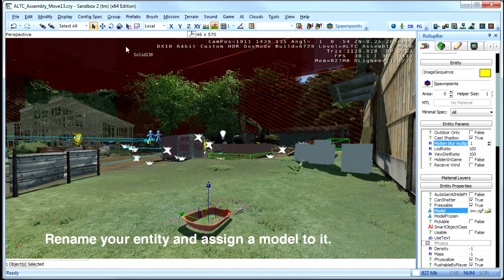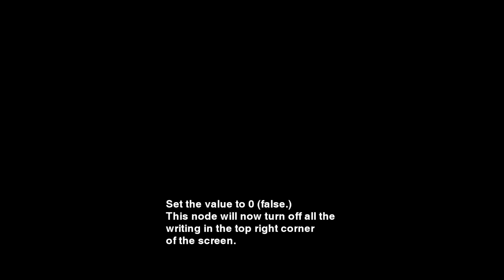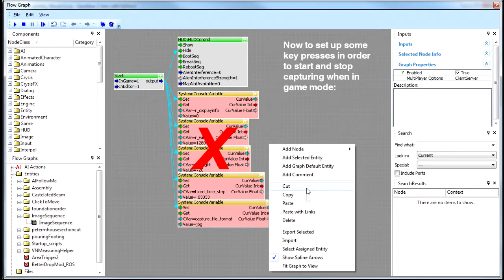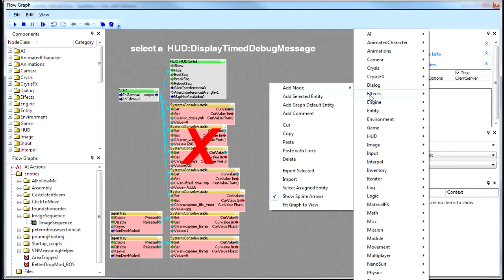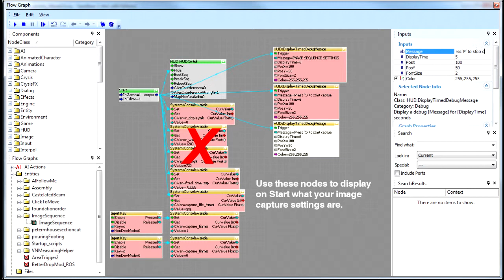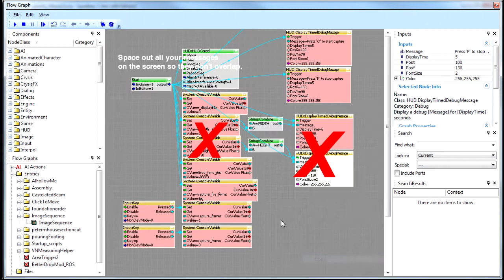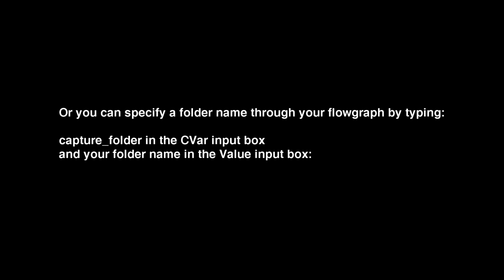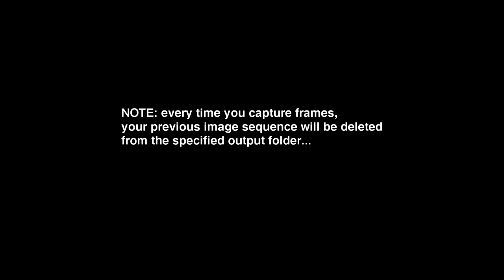How to capture frames in Crysis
Please note, defining the frame size as 1280 x 720 in the flowgraph, as illustrated in this video doesn't work, you need to make your perspective window size 1280 x 720.